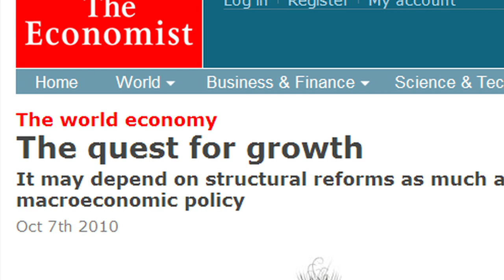Hooked on Growth: Find the Cure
Join GrowthBusters to find the cure for the silent killer of growth addiction. Unending economic growth, pursuit of population growth, perpetual urban growth, and increasing consumption are not the model for a sustainable culture. The GrowthBusters movie is now finished, but we still need your help. Join the movement and help us get the film widely seen,